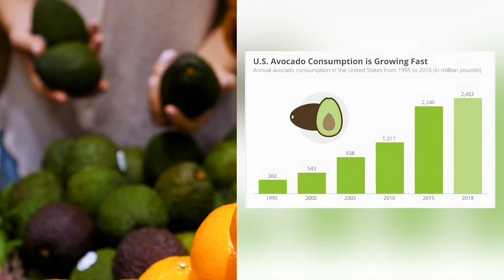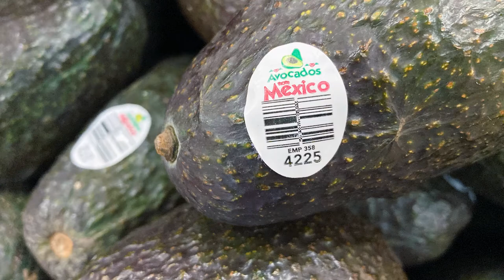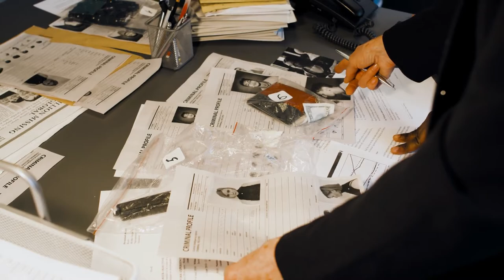🇲🇽 Why Avocado Is Causing War And Violence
In traditional Mexican, Central American, and South American cuisines, avocados are used in dishes such as guacamole, salads, tacos, and more. Due to their great nutritional value and myriad health benefits, avocados are popular in the health and wellness industry.

Avocados are often referred to as "green gold" because of their high prices on the global stage. It is estimated that Mexican avocado exports exceeded tequila and beer exports in 2021 with a value of about $3 billion.

Since the avocado industry in Mexico is so profitable, criminal cartels operating in Michoacán have been infiltrating the market.
— CHAPTERS —
0:00 Benefits and the Origins of Avocado
1:08 Mexico – an Avocado-Producing Powerhouse
3:04 Cartels & Violence
4:02 What’s Behind the Ban?
4:48 Controversies of the Ban